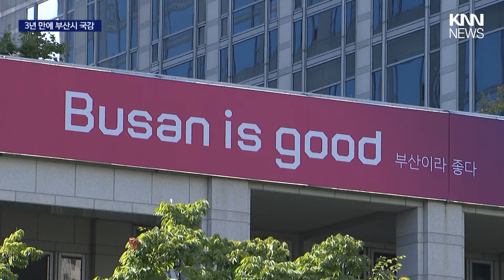올해 국정감사 타겟은 '부산 엑스포' / KNN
제보
카톡 : 'KNN' 친구추가

검색 : KNN